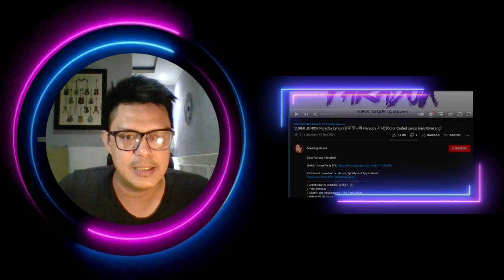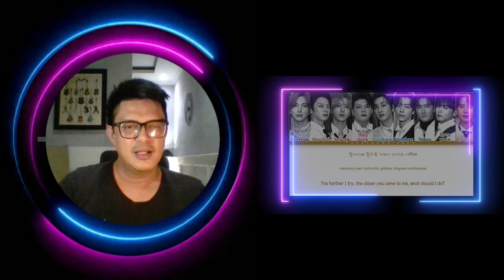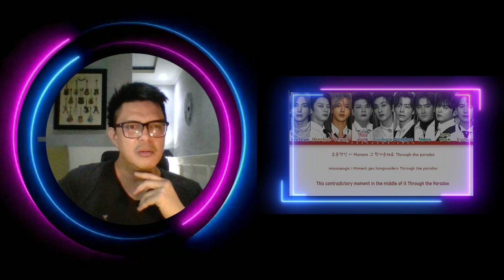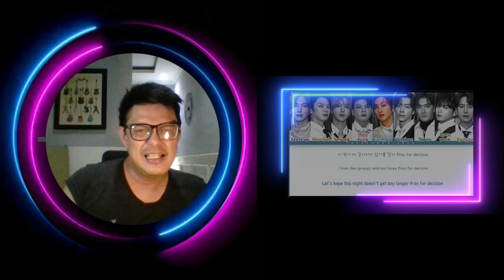SUPER JUNIOR (슈퍼주니어) - PARADOX | SOUND ENGINEER REACTION